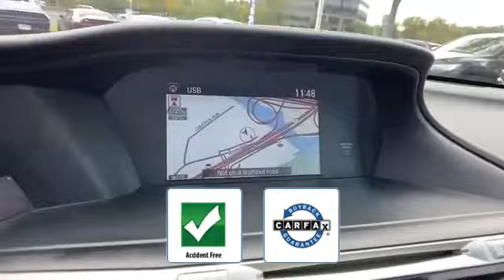Used 2014 Honda Accord Sedan EX-L Alexandria, Springfield, Fairfax, Arlington, Washington D.C.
2014 Honda Accord Sedan EX-L 1HGCR2F86EA093105 Video

This 2014 Honda Accord Sedan EX-L 1HGCR2F86EA093105 is full of phenomenal features such as: